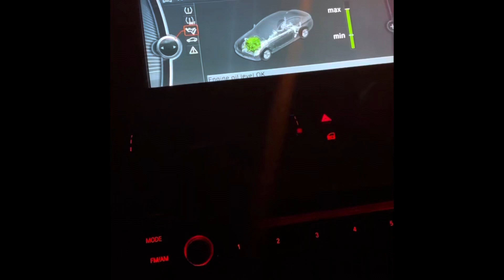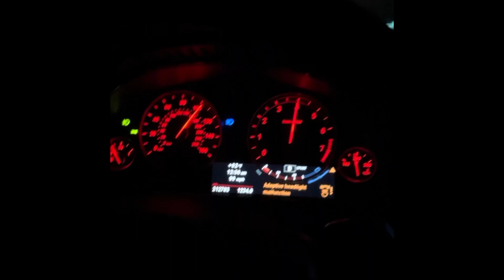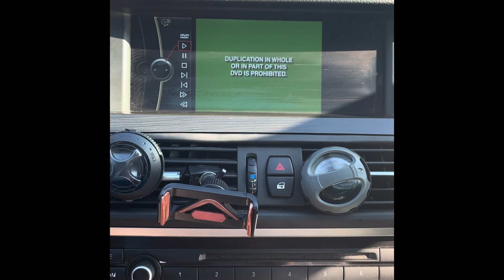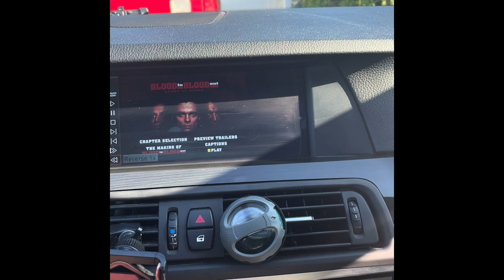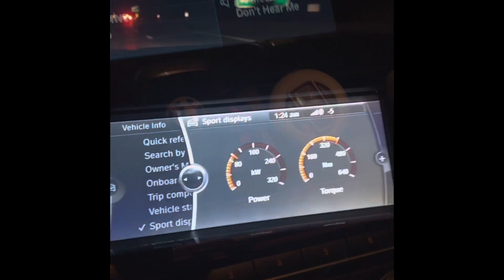Swerving With Stakks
Swerving With Stakks BmwLifeStyle 5series 8series BMW Msport Supra NyC #2021 #2022